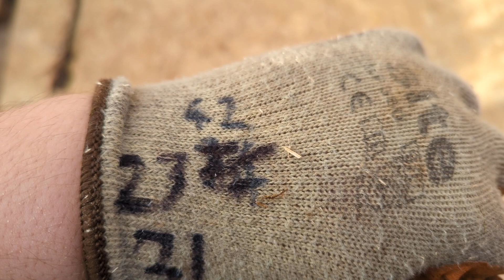Garden Office Build: day 32, Third wall built and cables run through